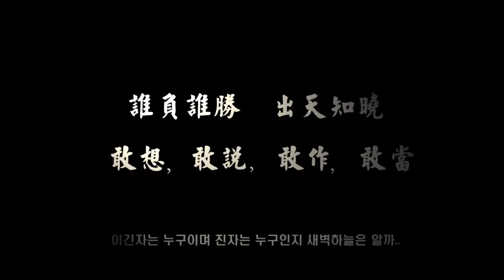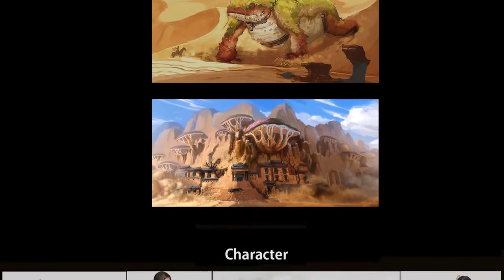Project D - трейлер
Трейлер фэнтези массовой многопользовательской онлайн игры под названием Project D